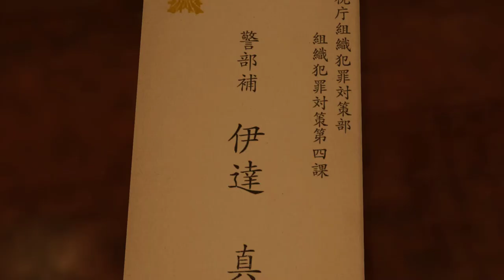Yakuza Kiwami [5] Crashing a Funeral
Boy, Kiryu can't catch a break, can he?